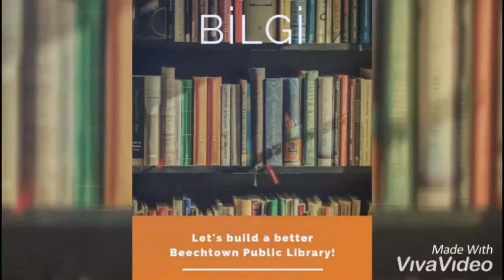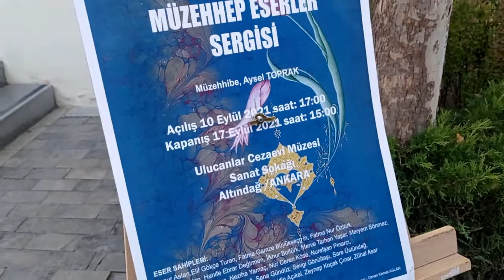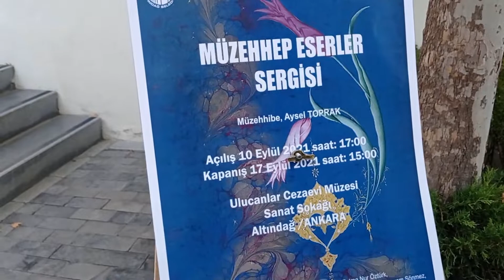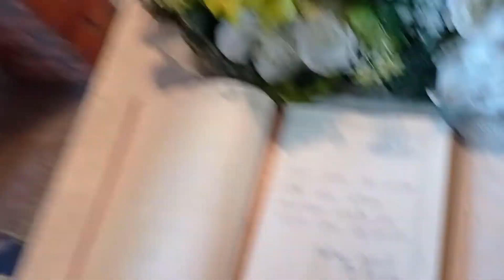Ankara Vlog 2 | Türkiyəyə səyahət part 4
Hərkəsə salamlar. Yeni videomuzla yenidən qarşınızdayıq. Bu dəfəki vlogumuzda Türkiyə səyahətinizlə bağlıdır. İzmirdən Ankaraya gedişimizdən sonra Ankaradakı günlərimizin ilk hissəsindən sonra ikinci hissəsini sizlərlə paylaşdıq.Ümid edirik ki bəyənərsiniz. Videonu bəyənməyiniz və daha çox insanın izləməsi üçün paylaşmağınız bizi sevindirər...
Xoş izləmələr...